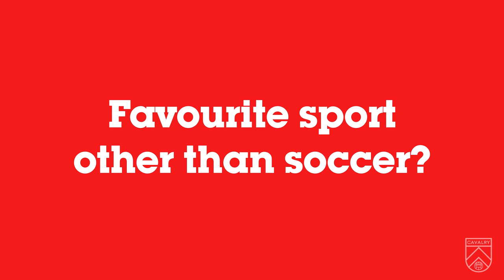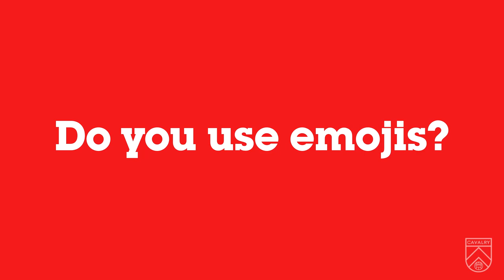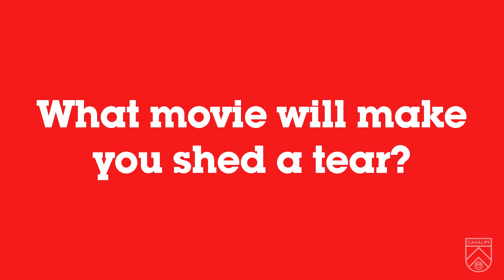Cavalry FC - 20 Questions: Joel Waterman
Cavalry FC Midfielder Joel Waterman finds himself in the hotseat as we present '20 Questions'. Get to know more about the club's second round pick from the 2018 CPL-U Sports Draft as he sheds some light on his go-to movies, pregame rituals and favourite snack. Goalkeeper Marco Carducci asks the questions. all twenty of them.